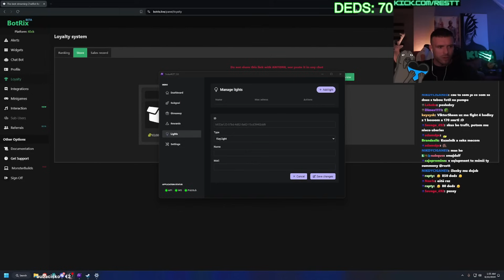Kolotoč húkania začína..😠| RESTT & ELDEN RING #1